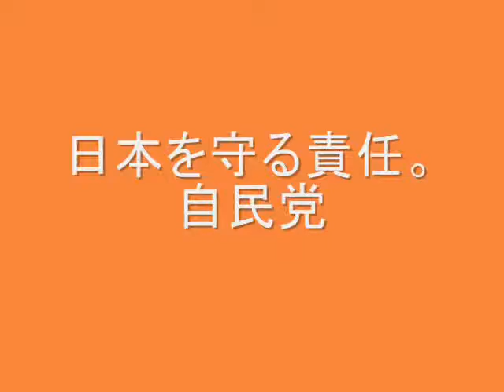家畜伝染病予防法改正について（2011．2．9）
わが党は２月９日、家畜伝染病予防法の改正事項を取りまとめ、政府の改正法案に盛り込むよう、鹿野農相に申し入れました。これは宮崎県での口蹄疫発生を受けて、議論を続けてきたものです。
同日午後、党本部・平河クラブ会見場で行われた、宮腰光寛農林部会長の記者会見の模様をお届けします。